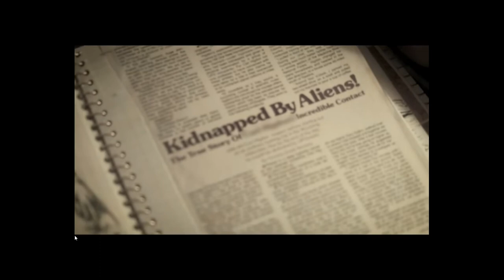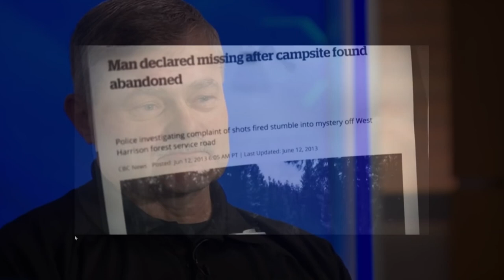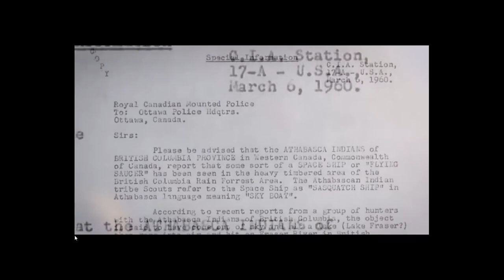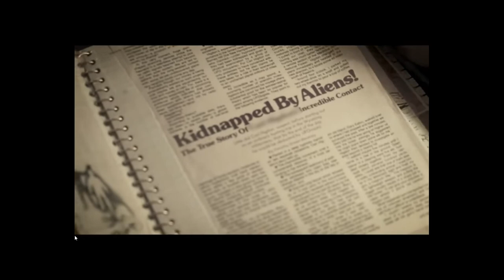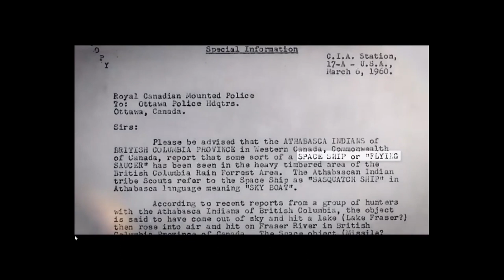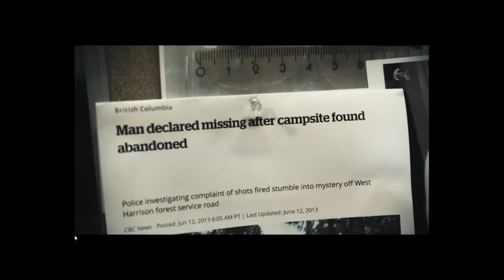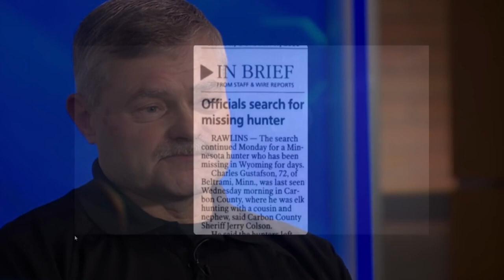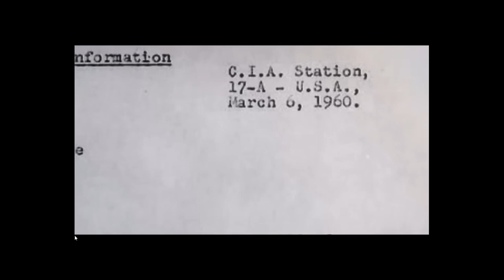Ted Rice missing 411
Ted and Stuart give their thoughts on the Missing 411 UFO Connection documentary